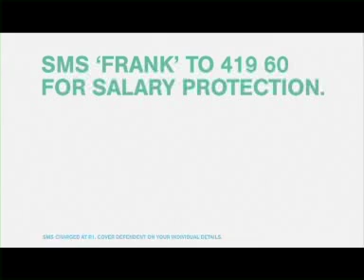Frank.net Commercial - Fired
Frank.net Insurance commercial featuring actor Jonathan Hearns